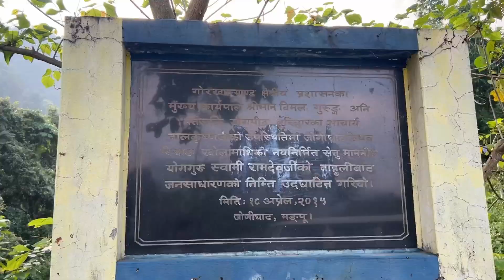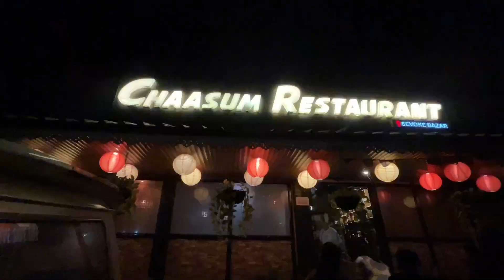⁠​⁠@SanyoSansar Unexpected Meet-Up With ​⁠​⁠@rocklama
⁠@SanyoSansar Unexpected Meet-Up With  ​⁠​⁠  ​⁠@rocklamavlogs  ​⁠@rocklama